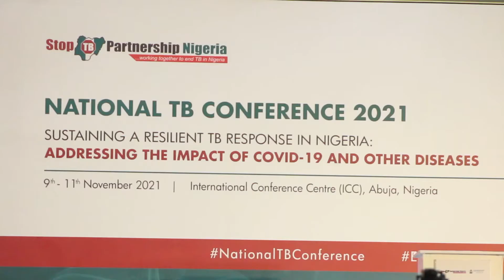FIGHTING TUBERCULOSIS: FG says Nigeria has made progress.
The Federal Government says Nigeria has made  remarkable progress in Combating Tuberculosis despite the outbreak of Covid 19.

Nigeria's Minister of Health, Doctor Osagie Ehanire stated this  at the annual national TB conference  held in Abuja.

He however notes that despite the progress, there is an urgent need to find missing TB cases in the country.

Data from the World Health Organization shows that Nigeria has one of the highest burden of TB  on the continent.

This year's conference focuses on sustaining a resilient TB response in Nigeria, in the face of the heavy impact of COVID-19 on the responses to other diseases.